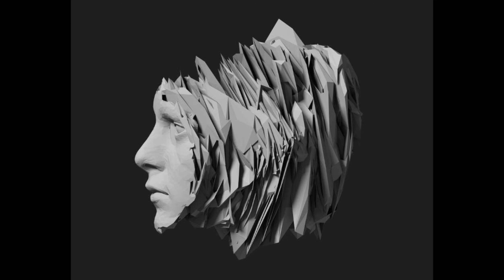[FREE] DON TOLIVER X JUICE WRLD X IANN DIOR X INTERNET MONEY Type Beat -"DELOS" | 2020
internet money TYPE BEAT

2021 type beat
2022 type beat
2023 type beat
2024 type beat
2025 type beat
christmas type beat
Produced By @Lotax Gizmo

6ix9ine, SIX'9, Tekashi69, Daniel Hernandez, GOOBA